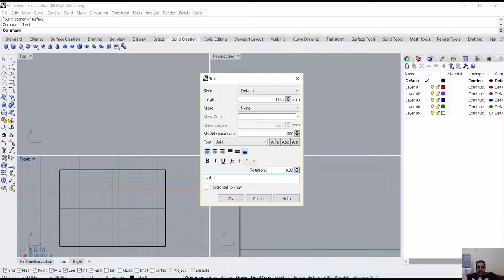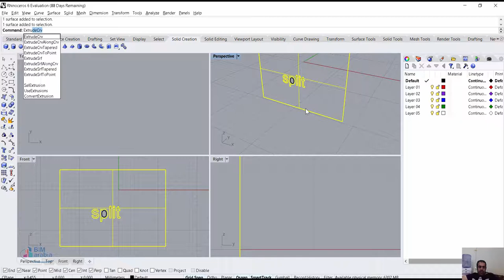Rhino كتابة نص و طرحة من مسطح